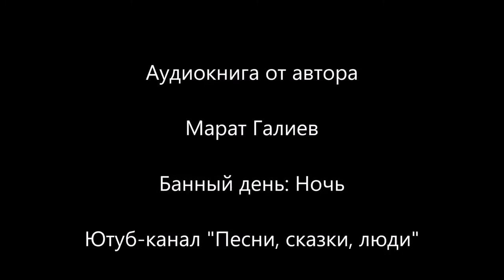"Банный день - Ночь", - рассказ, триллер, читает автор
Женщины не прощают когда ими играют. Они готовы на все, чтобы отмстить. Не обижайте женщин!